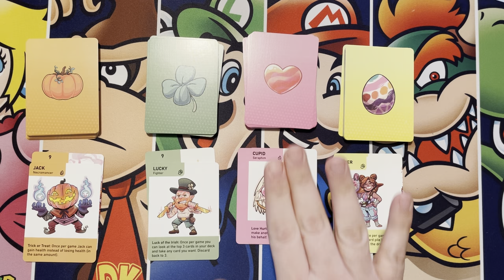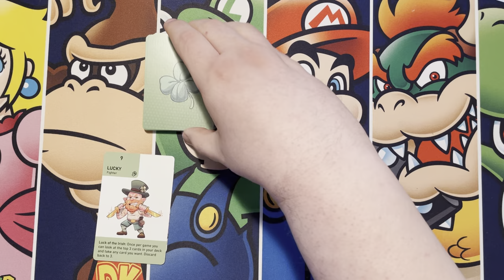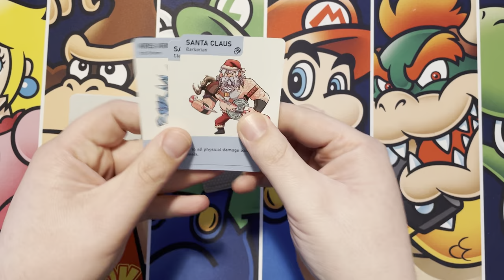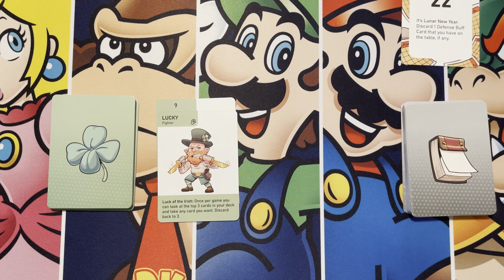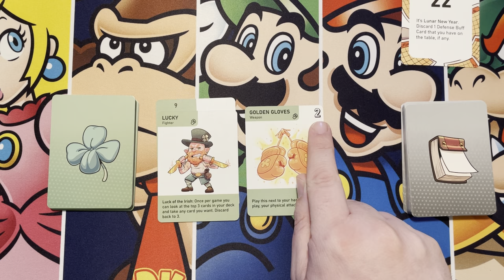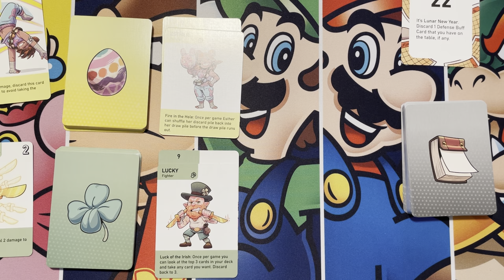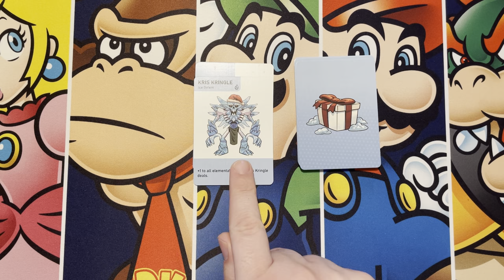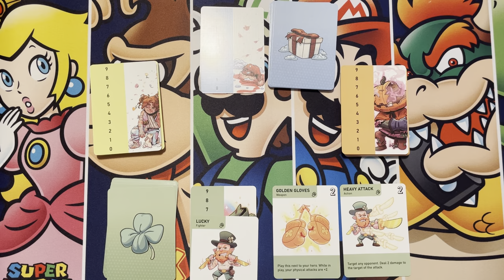Board Game How to Play! Reason for the Season from Chestnut Tree Games!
The holidays are in full swing and it's time to find out which holiday character is truly iconic. Join me as I check out a quick, beat'em up card game from Chestnut Tree Games that is perfect for travel especially this time of year. Let's take a look at how to play Reason for the Season.

(Thanks to Chestnut Tree Games for sending me copy of this great game.)